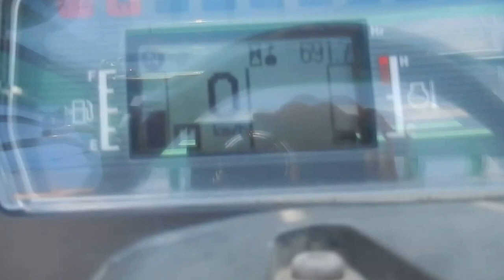F0429 MITSUBISHI FD30T